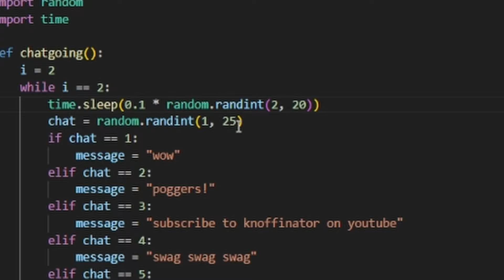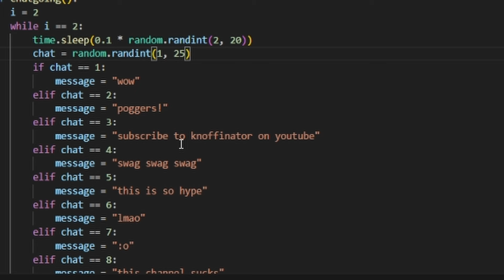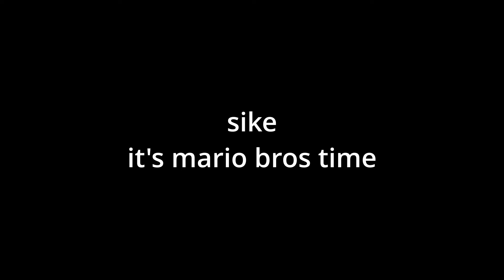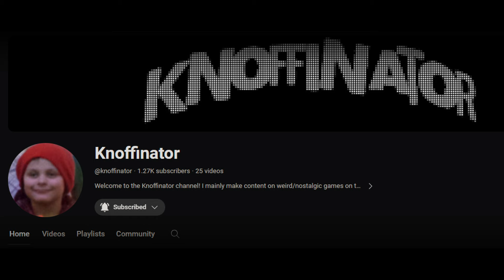lonely man streams to literally no one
First knoffinator pseudo-stream, and one for the history books. I play some CTGP Nitro (a mkds mod) and Super Mario DS. I also interact with the chat which may or may not be the voices in my head.

Some videos coming up:
The Wreck-It Ralph DS Experience
4 distinguished gentlemen rank water
A video about my text-based fishing simulator made in python

timestamps:
0:00 - video begins
0:09 - CTGP Nitro
4:18 - New Super Mario Bros. DS